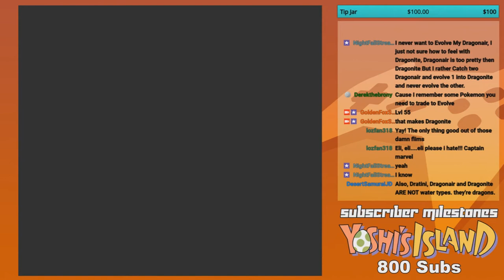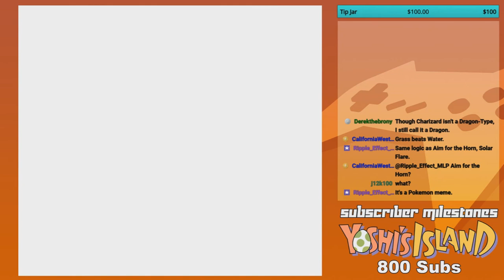GoldenFox Plays Pokémon Yellow Pt. 56